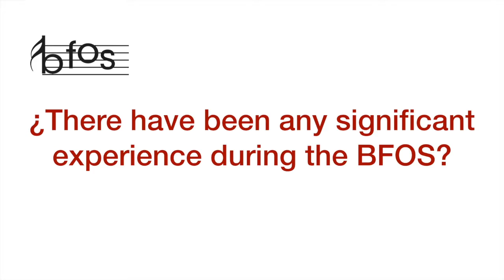Testimonials Barcelona Festival of Song 2019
Today we introduce soprano Malina Rauschenfels, a native of the US who participated in the BFOS 2019. Listen to her experience at the BFOS. If you are a classical singer and want to participate to save your spot and sing in Barcelona.